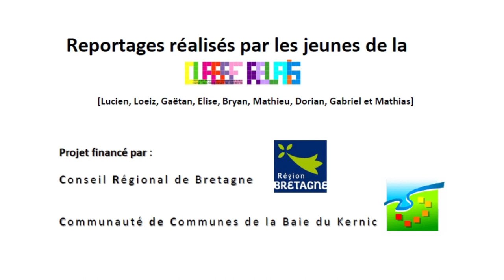Luc Diard - responsable du service socio-culturel à la ville de Morlaix